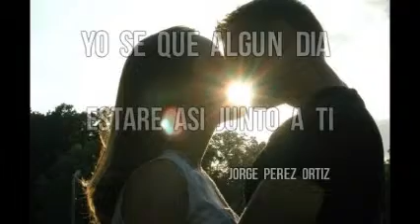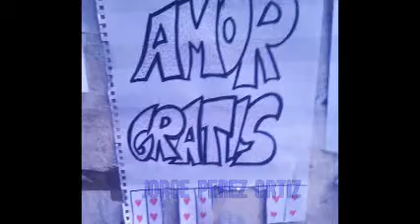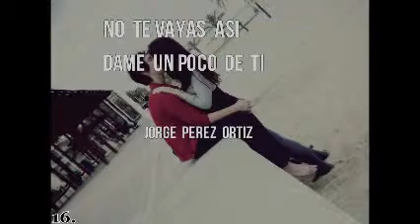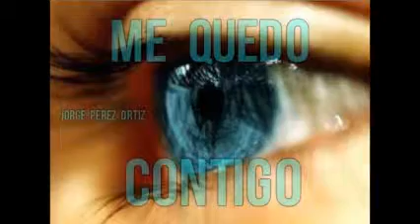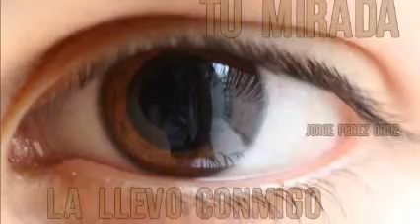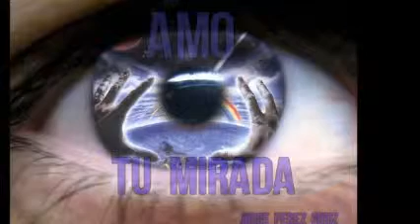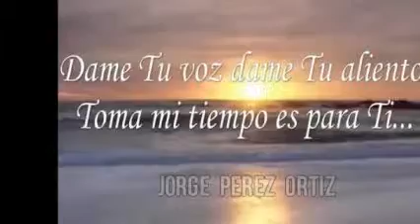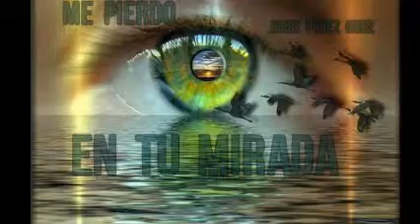AnTrOLoGía DiScO & PrÓxiMo aNiVeRSaRiO 140814 & ¡ Mi ViDa CoNTiGo ! & ReMiXeS Dj GeOrGeS FLaShBaCk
EN ESTA OCASIÓN , TE PRESENTO ESTE NUEVO MIX DE MI CREACIÓN TITULADO AnTrOLoGía DiScOTHeQuE ¡ A VER QUE TE PARECE ! . SÓLO MÚSICA DE AYER ; MÚSICA DE HOY ; MÚSICA DE SIEMPRE . TWITTER  @DjGeOrGeSFLbAcK . EN VINYL TE PRESENTAMOS EN CUATRO CANALES EN YOUTUBE ; SOLO LO MEJOR EN MUSICA CONTINUA . PRODUCCIÓN , REALIZACIÓN Y MEZCLAS ; LIC.JORGE PÉREZ ORTÍZ . VISITA Y AGREGATE A NUESTROS ESPACIOS EN FACEBOOK . ES  DiSk JoCkEy GeOrGeS FLaShBaCk